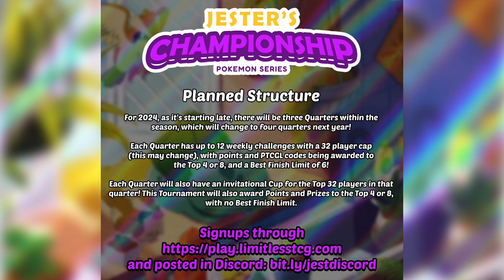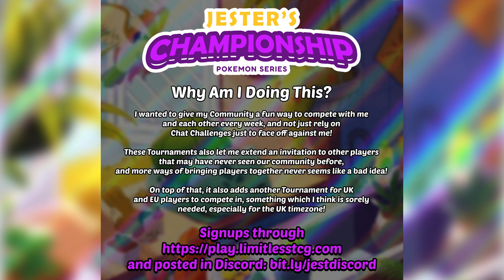Welcome To Jester's Championship Series!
I know what you're thinking: "Jester, or Liam if you know me, you always complain you have too much to do, why are you adding another project to your never ending list of things to do?"

I explain all of that, and more, in this video!